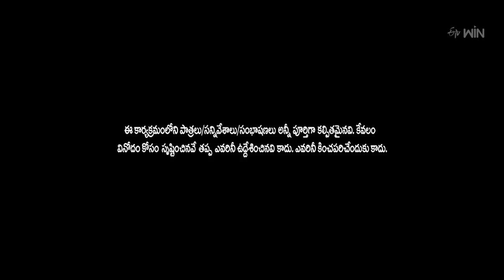Ismart Immanuel Performance | Extra Jabardasth | 22nd December 2023 | ETV Telugu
Ismart Immanuel and the team come onto the stage with a funny skit of praising a comedian in front of a hero and entertain the viewers with their sarcasm.